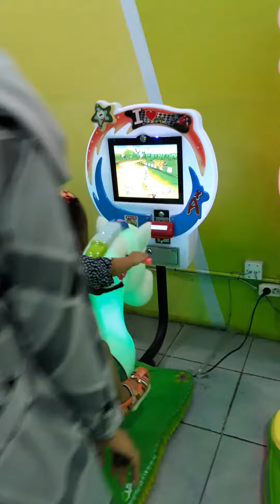naik kuda poni mainan